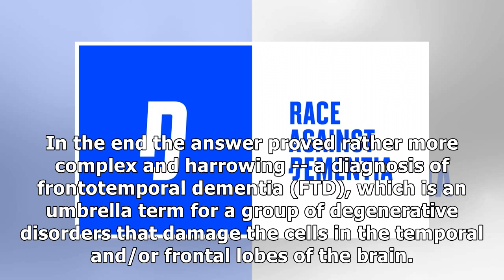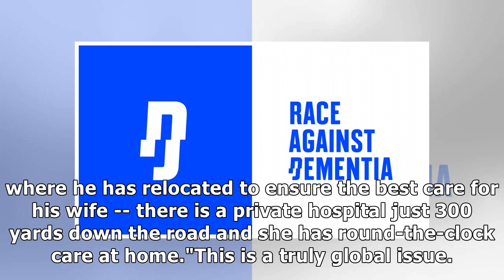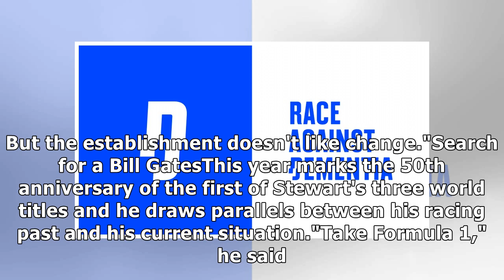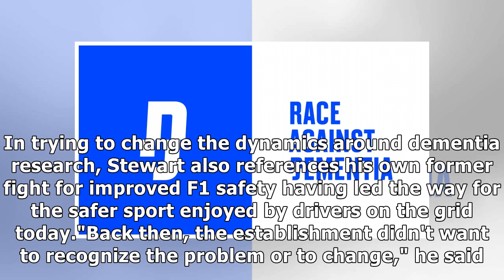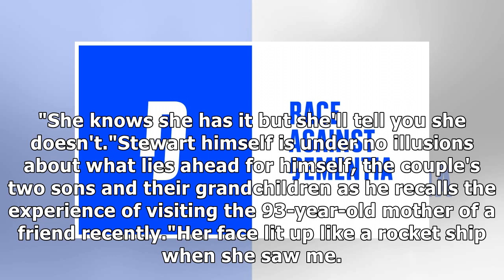Sir Jackie Stewart: 'Finding a cure for dementia is my biggest ever battle'